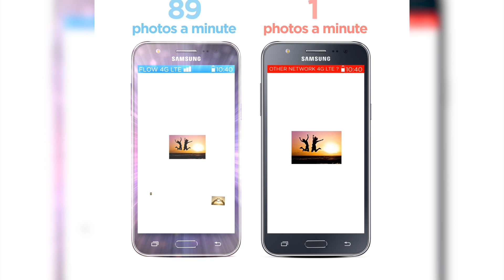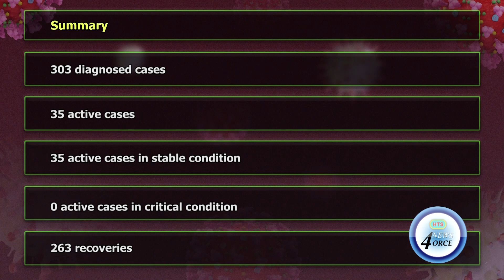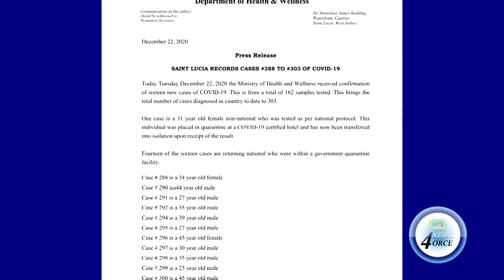SAINT LUCIA'S COVID 19 CASE COUNT SURPASSES 300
A stark reminder that the covid-19 pandemic is far from over as saint lucia's total covid-19 case count surpasses the 300-mark.